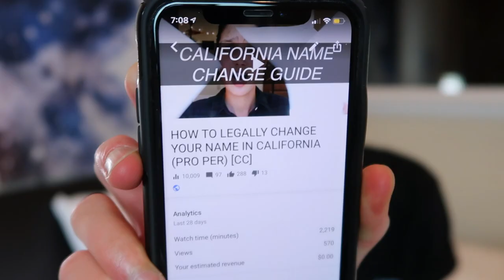CALIFORNIA NAME CHANGE GIVEAWAY [CC]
***The winner will recieve a $435 check made out to their filing court. Please do not enter this givaway if you are not legally changing your name***

+ Age? 21